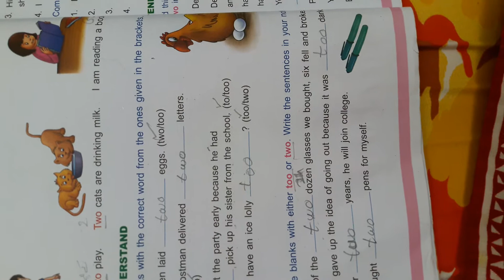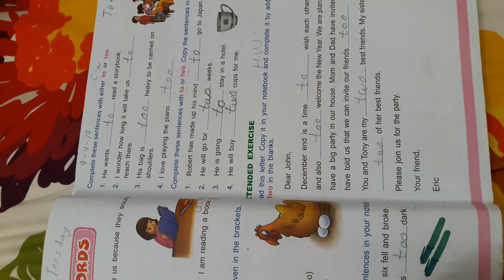Class 3 english. Lecture 12 part 2